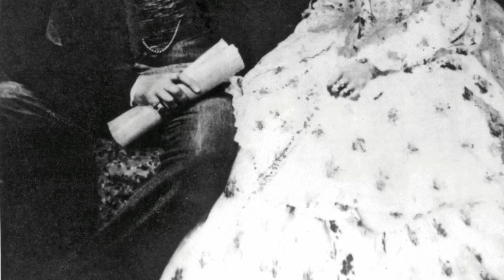Queen Victoria Biography In Hindi | महाराणी विक्टोरिया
महाराणी विक्टोरिया के जीवन की कुछ खास बातें - Queen Victoria Biography

Queen Victoria Ke bare main Kuch Khaas Batein -
Maharani Victoria Ke Rajyekaal ke Samay Puri Duniya Main Angrezi Samrajye Bahoot Door Tak Faila.
Usi Wajha Se Ek Samay KO Aisa bhi Kehna Aaya KI Angreezi Samrajye Ke Uper Suraj Kabhi nahi Dubta.